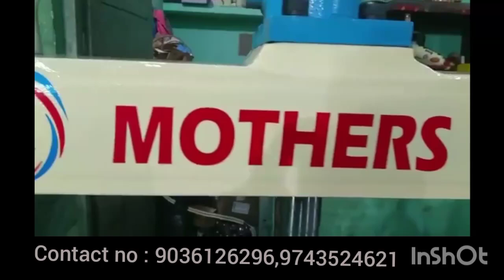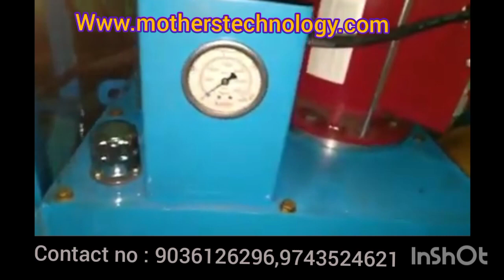Areca plate making machine electrical and Gas heater By Mother's technology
Areca plates making machine manufacturers by Mothers Technology  it give a lot of benefit from out put it is work on electric and gas heated